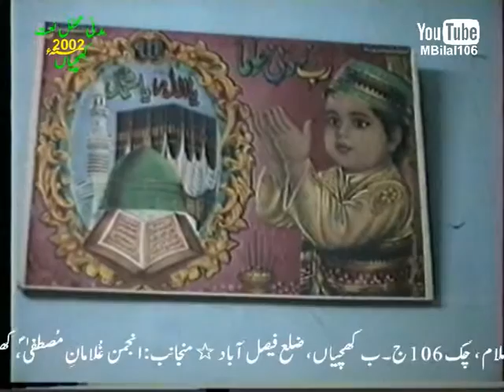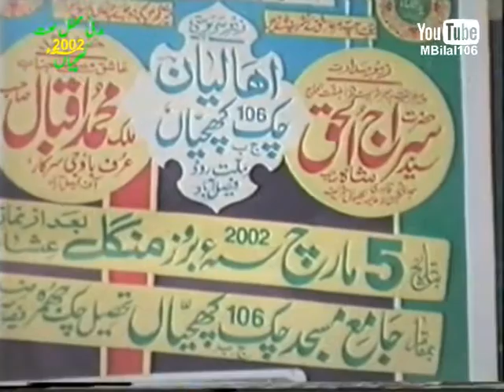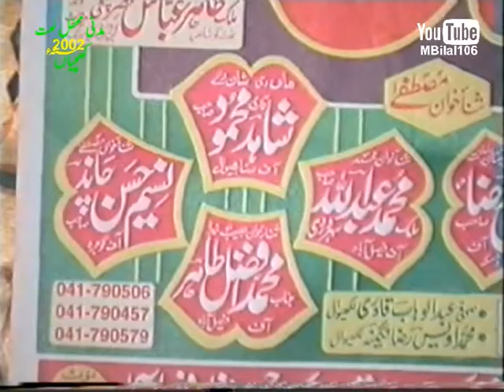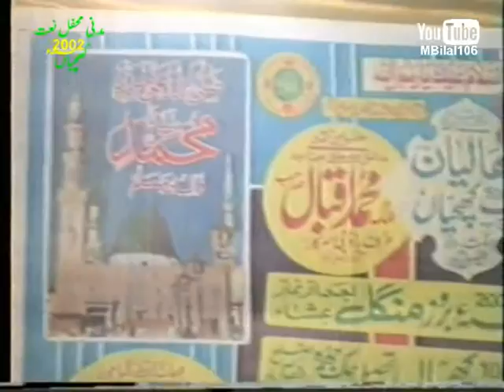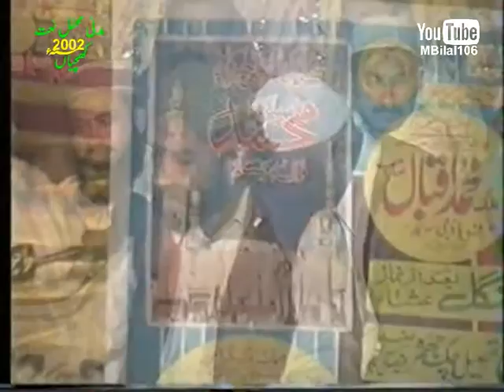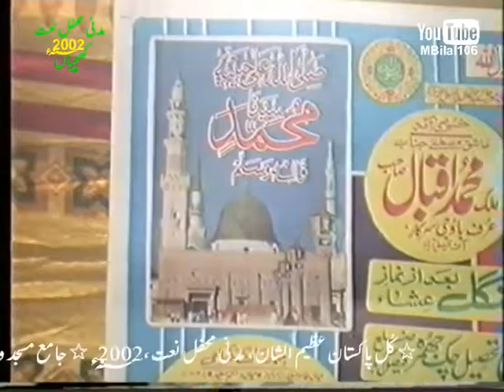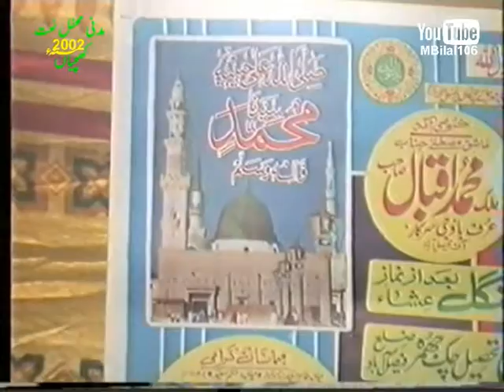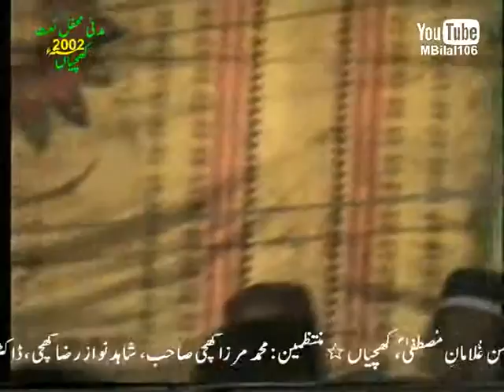Madni Mehfil e Naat (2002) | Chak 106 J.B Khichian | Part-1 | منجانب: انجمن غُلان مُصطفیٰ، کھچیاں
٭ کُل پاکستان عظیم الشان،  مدنی محفل نعت ،5 مارچ 2002؁ء   ٭ جامع مسجد و مُدرسہ قمرالاسلام ، چک 106 ج۔ب کھچیاں،ضلع فیصل آباد   ٭  منجانب: انجمن غُلامانِ مُصطفیٰؐ، کھچیاں ٭ منتظمین  : محمد مرزا کھچی صاحب،   شاہد نواز رضا کھچی ، ڈاکٹر غُلام عباس انجم، محمد آصف یار کھچی، محمد فاروق سپرا، محمد یٰسین خاں انجم،غُلام مُصطفٰی کھچی، محمد اقبال کھچی، ٭ خصوصی کاوش برائے ڈیجیٹل میڈیا اینڈ اپلوڈ  ڈیٹا آن لائن :  ٭ محمد بلال ٭